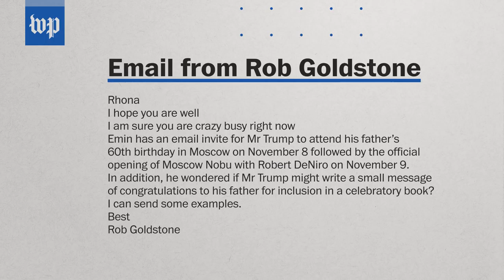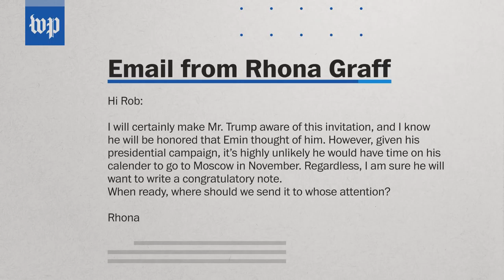Music promoter suggested possible meeting between Trump and Putin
The Washington Post’s Rosalind S. Helderman and Tom Hamburger explore the role that British music promoter Rob Goldstone played in suggesting a meeting between Donald Trump and Russian President Vladimir Putin in 2015.